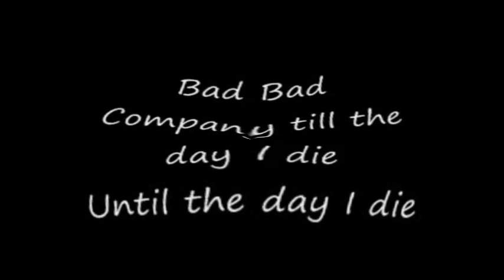Medicine Square Gardens feat. Iron shiek and roddy piper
again there the superstars that made the wwf what is became.  great stuff for wrestling fans.